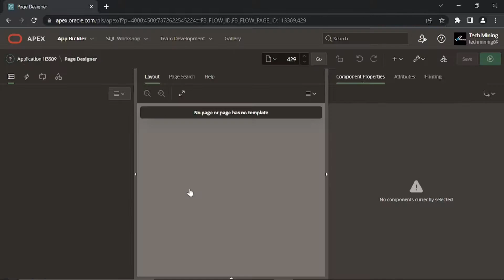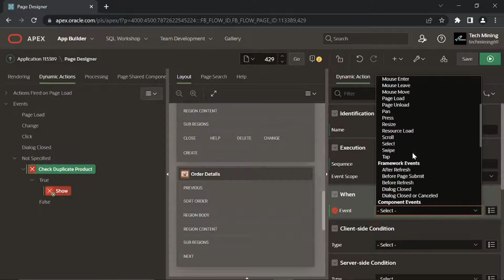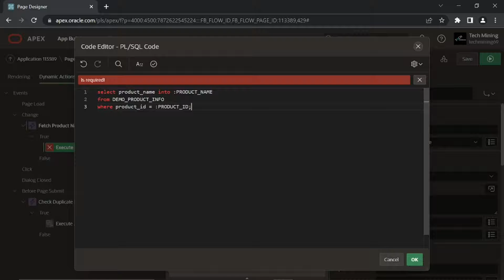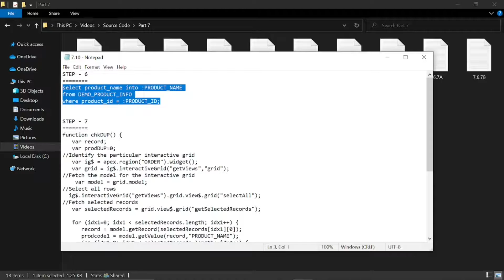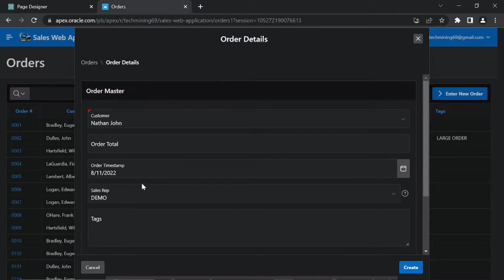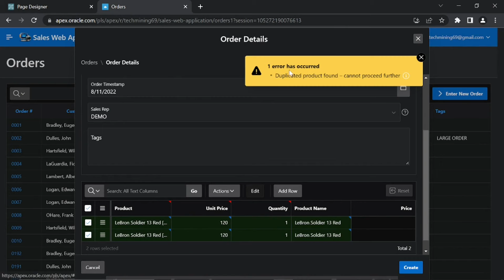Looping Through Interactive Grid Oracle APEX - Part 22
In this video, you learn how to loop through each record in an interactive grid to perform some kind of validation. For example, here you will prevent addition of duplicate products in a single order. Of course, you can add a composite unique key constraint on the corresponding table to prevent duplication. But, there are some scenarios where this solution doesn’t fit. For example, if you provide some free samples of a product in an invoice, you need to create two line item entries in your order screen for the same product – one with a price tag and another free.

Topics Covered in this video:
- Validation and Dynamic Action which Detects Duplicate Product records through JavaScript Code
- Dynamic Action to Fetch Product Name
- JavaScript function to alert about duplicate record
- Data Manipulation Language Operations to check the segment

Note that this is a multi-part series and some of the topics listed below will be covered in subsequent videos and some are already covered in previous videos.

Topics Covered:
- Implement master/detail forms
- Sorting Interactive Report
- how to save a modified interactive report
- Add Control Breaks to an interactive report to group related data
- Apply highlight rules to mark specific records
- Using Aggregate functions
- Using Chart and Group By views in an interactive report
- Creating Primary, Public, and Alternative versions of an interactive report
- Utilizing Copy Page utility
- APEX Collection
- Adding custom processes and dynamic actions
- Using HTML in PL/SQL code
- Using CSS on APEX pages

The content of this video is taken from my book "Create Rapid Low-Code Web Applications in Oracle APEX"